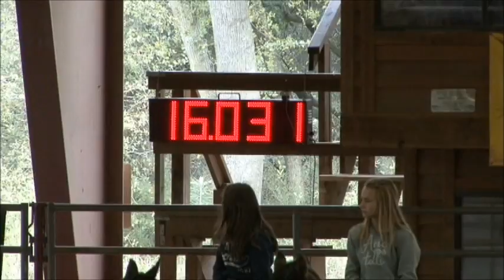Leandra Spence 021812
Barrel Racing